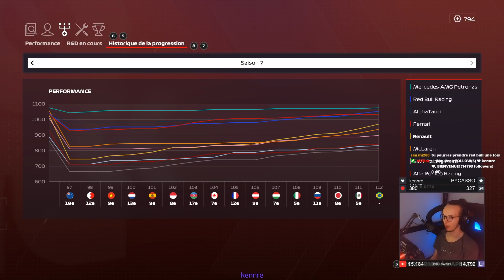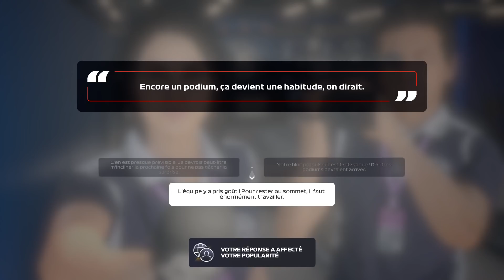🇧🇷 Crevaison ou podium ? | F1 2020 Carrière S7 16/16 #112 (IA 110%)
Coup de génie ou simple crevaison nulle ?

00:00 Intro
02:51 Qualifications
06:26 Intro Course
09:13 Course
23:10 Outro

◾ MSI Z370 Gaming Pro Carbon
◾ i7 8700K
◾ RTX 2070 Gaming Z 8G
◾ Crucial P5 1To
◾ Disque Dur 4To
◾ Ventirad Be Quiet Dark Rock Pro 4
◾ Boitier Thermaltake View 71
◾ Micro Bird UM1
◾ Razer Kiyo
◾ Base Fanatec CSL Elite
   ◾ Volant ClubSport Steering Wheel Formula V2
◾ Siège Next Level Racing Ultimate V2
◾ Fanatec Pedals V3
◾ Oppo Find X2 Pro